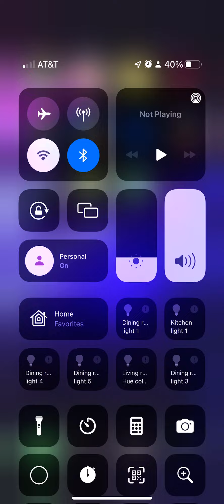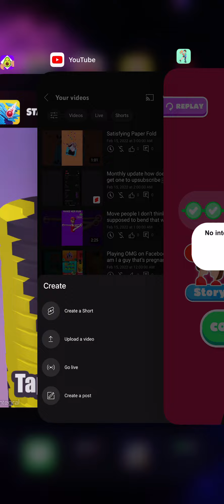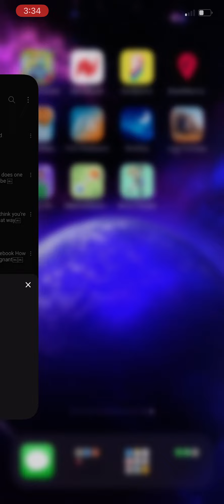Move people the umbrella trick￼